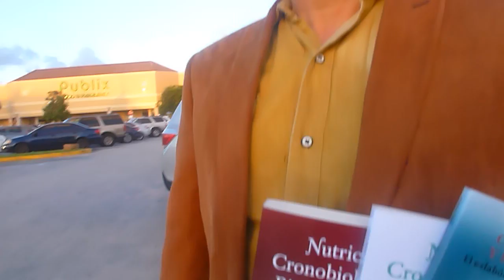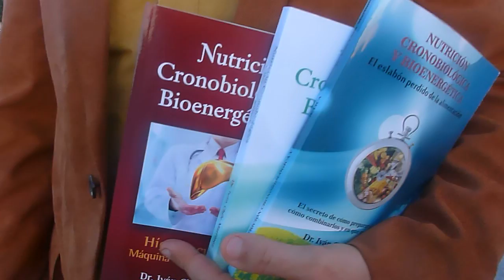Dr Ivan Chile de Gira por Estados Unidos agosto 2016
De nuevo tengo el honor de entrevistar a unos de los grandes hombres de la salud del mundo, el Dr Ivan Chile, en Miami nos dijo muchos tópicos de valos y nos hizo una invitación:  Los invitamos a la Videoconferencia y conferencia desde la la ciudad de Tampa
A todos los amigos que viven en USA y sobre todo los que residen en Tampa, les quiero compartir que la Videoconferencia de la TV Española se realizará desde la Bella ciudad de Tampa el día 19 de agosto y que estamos preparando un reencuentro entre amigos de Artemisa y sobre todo de la la generación que estudiamos en el Lavandero y el pre el Congo, será un momento grandioso el volver a vernos después de más de 20 años. Bendiciones a todos.
Con aprecio. Iván